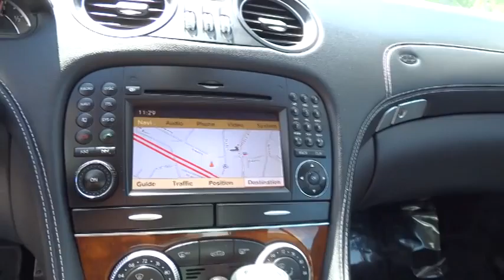2012 Mercedes-Benz SL-Class Pleasanton, Walnut Creek, Fremont, San Jose, Livermore 24815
2012 Mercedes-Benz SL-Class SL550 - Stock#: 24815 - VIN#: WDBSK7BA1CF167646